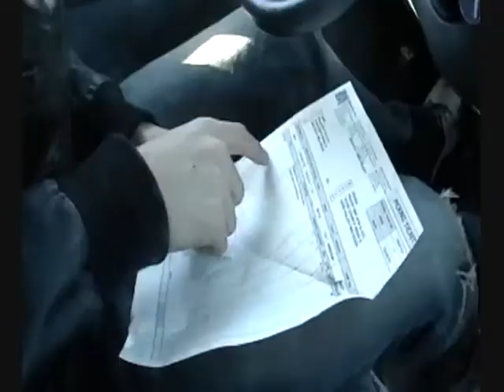COPS: Tom Emmer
We film a movie making fun of tom emmer and his drinking and driving.